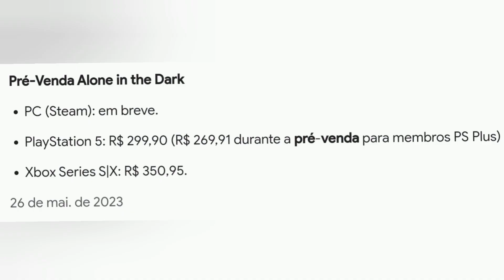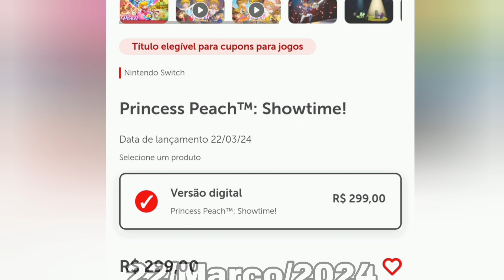OS JOGOS mais AGUARDADOS de 2024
🎮 Explore conosco os jogos mais aguardados de 2024! 🚀 De Final Fantasy VII Rebirth a Zenless Zone Zero, mergulhe nas emocionantes aventuras que o ano reserva. Prepare-se para combates intensos, enredos cativantes e reviravoltas surpreendentes. 🕹️ Marque na agenda os lançamentos, prepare-se para novos mundos e descubra o que cada título reserva para os jogadores. 🌟 A emoção está prestes a começar! Assista agora e não perca as novidades dos jogos que estão chegando. 🎬👾 Jogos2024 NovidadesGamer GeraçãoNerd LançamentosGames 🎮

🎮GAMEPLAYS🎮

MKIceAndFire (Prince of persia The Lost Crow)
Zenless Zone Zero (Zenless Zone Zero)
Nintendo of America (Princess Peach: Showtime!)
PlayStation (Alone In the Dark, Rise of the Ronin)
Supergiant Games (HADES 2)
FINAL FANTASY (Final Fantasy VII Rebirth)

🎵MÚSICAS🎵

Som original